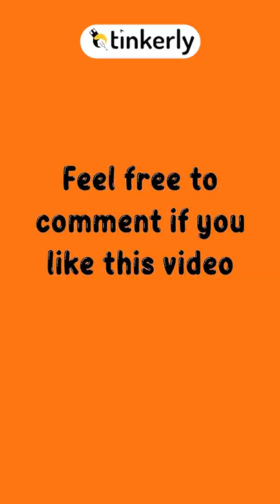What Are Digital Devices? Coding for kids - Tinkerly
Discover the various types of digital devices in the field of electronics with the help of this amazing video.

What Are Digital Devices? Coding for kids